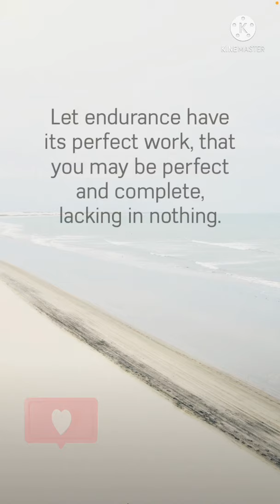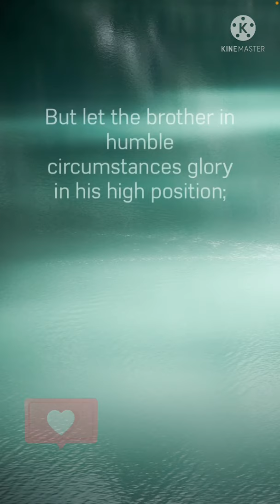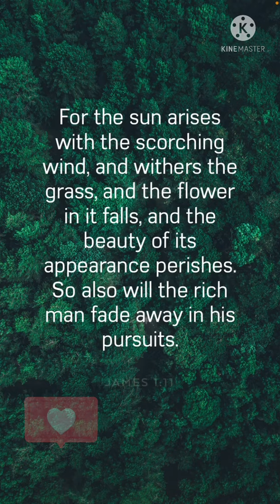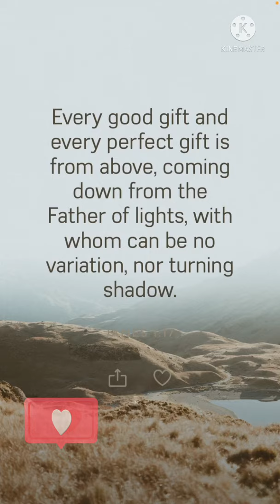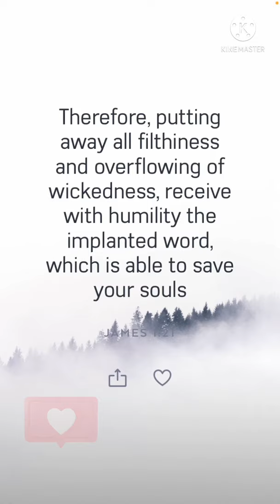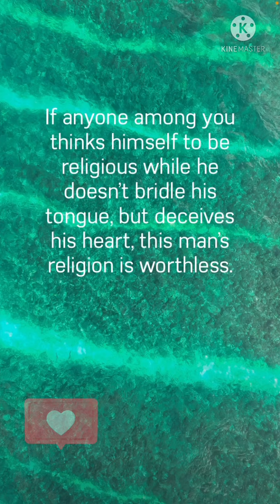Trials & Temptation - BUHAY STREAMER 101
Bible Reference:
James 1:1-27

James 1:1–27 (NIV): James, a servant of God and of the Lord Jesus Christ,

To the twelve tribes scattered among the nations:

Greetings.
2 Consider it pure joy, my brothers and sisters, whenever you face trials of many kinds,

3 because you know that the testing of your faith produces perseverance.

4 Let perseverance finish its work so that you may be mature and complete, not lacking anything.

5 If any of you lacks wisdom, you should ask God, who gives generously to all without finding fault, and it will be given to you.

6 But when you ask, you must believe and not doubt, because the one who doubts is like a wave of the sea, blown and tossed by the wind.

7 That person should not expect to receive anything from the Lord.

8 Such a person is double-minded and unstable in all they do.

9 Believers in humble circumstances ought to take pride in their high position.

10 But the rich should take pride in their humiliation—since they will pass away like a wild flower.

11 For the sun rises with scorching heat and withers the plant; its blossom falls and its beauty is destroyed. In the same way, the rich will fade away even while they go about their business.

12 Blessed is the one who perseveres under trial because, having stood the test, that person will receive the crown of life that the Lord has promised to those who love him.

13 When tempted, no one should say, “God is tempting me.” For God cannot be tempted by evil, nor does he tempt anyone;

14 but each person is tempted when they are dragged away by their own evil desire and enticed.

15 Then, after desire has conceived, it gives birth to sin; and sin, when it is full-grown, gives birth to death.

16 Don’t be deceived, my dear brothers and sisters.

17 Every good and perfect gift is from above, coming down from the Father of the heavenly lights, who does not change like shifting shadows.

18 He chose to give us birth through the word of truth, that we might be a kind of firstfruits of all he created.

19 My dear brothers and sisters, take note of this: Everyone should be quick to listen, slow to speak and slow to become angry,

20 because human anger does not produce the righteousness that God desires. 21 Therefore, get rid of all moral filth and the evil that is so prevalent and humbly accept the word planted in you, which can save you.

22 Do not merely listen to the word, and so deceive yourselves. Do what it says.

23 Anyone who listens to the word but does not do what it says is like someone who looks at his face in a mirror

 24 and, after looking at himself, goes away and immediately forgets what he looks like.

25 But whoever looks intently into the perfect law that gives freedom, and continues in it—not forgetting what they have heard, but doing it—they will be blessed in what they do.

26 Those who consider themselves religious and yet do not keep a tight rein on their tongues deceive themselves, and their religion is worthless.

27 Religion that God our Father accepts as pure and faultless is this: to look after orphans and widows in their distress and to keep oneself from being polluted by the world.